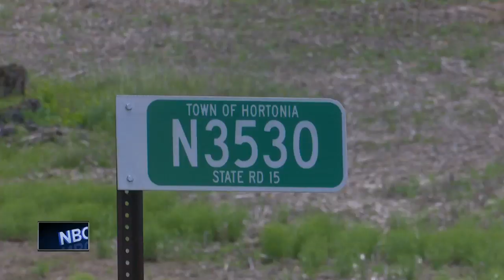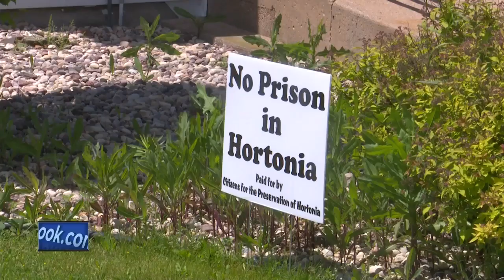Residents from the Town of Hortonia are placing anti-prison signs throughout town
"We just don't want it in our neighborhood and the township doesn't want it," said Russ Oberstadt, a Hortonia resident who lives next to the location of the planned facility.